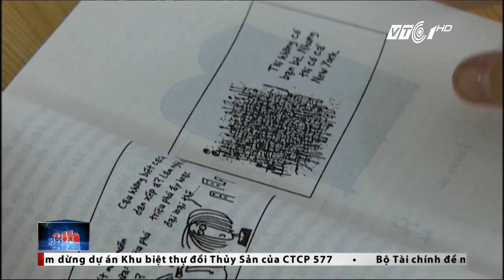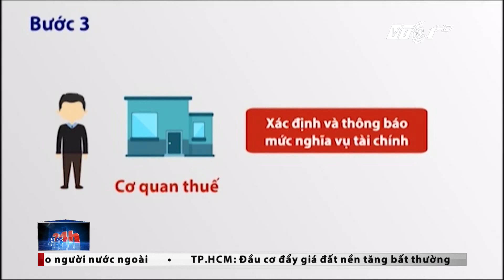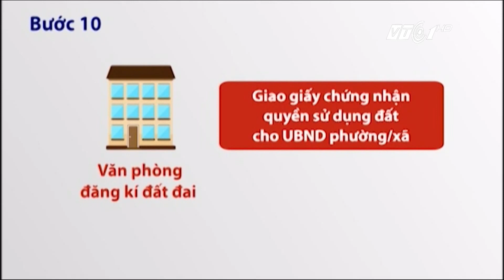VTC Tin Mới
VTC1 | Bản tin Địa ốc 24h ngày 08/05/2017, phát sóng vào 11h45 trên kênh VTC1 và VTC1 HD có những tin đáng chú ý sau đây:
- TP. HCM: Giáo viên được mua tối đa 500 triệu mua căn hộ.
- TP. HCM: Rà soát quy hoạch công viên,  mảng xanh trên địa bàn.
- Hà Nội: Yêu cầu kiểm tra việc “xẻ thịt” 14.000M2 đất.
- TP. HCM: Thiếu nguồn cung nhà thương mại có diện tích nhỏ.
- Căn hộ 25m2: Cứu cánh nhà ở cho người lao động.
- Tư vấn: Thủ tục làm sổ đỏ đối với giao dịch mua bán bằng giấy tờ viết tay.